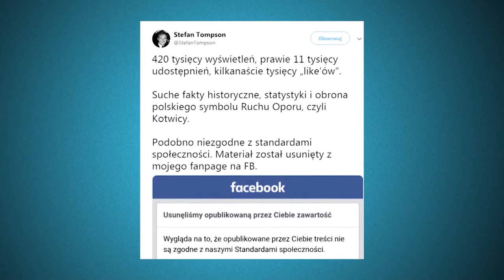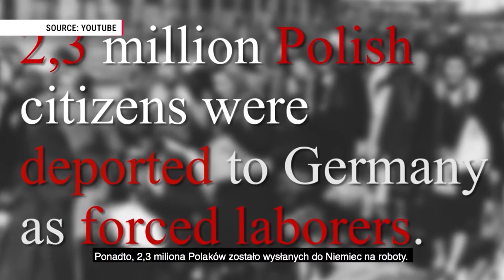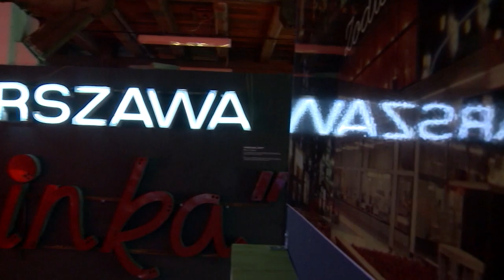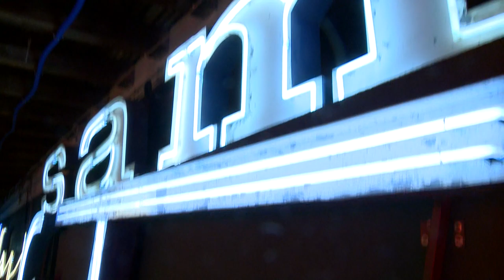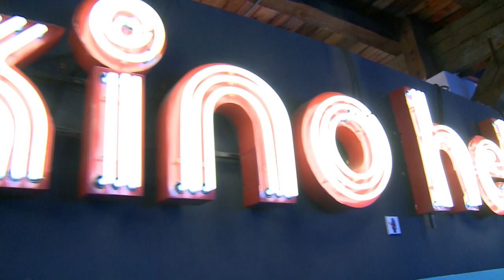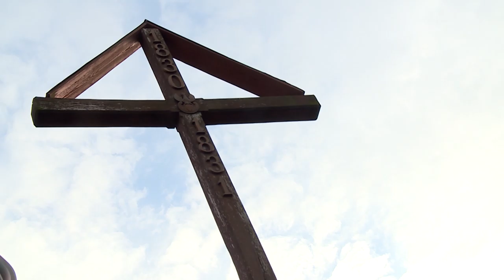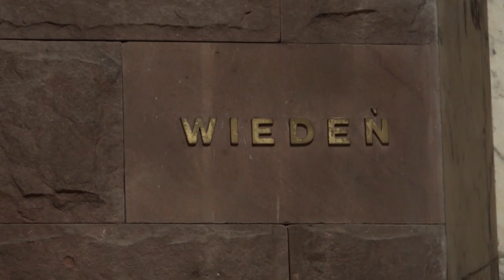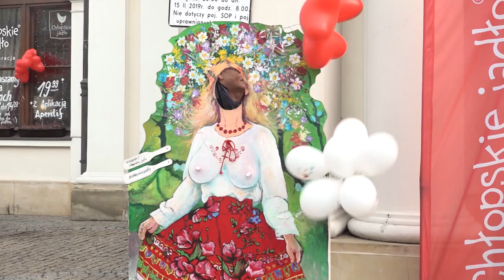POLAND DAILY 10 March 2019 Season 1 Episode 84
News from Poland and more:
Culture: Jon Carter talks to the owner of the Neon Museum Witold Urbanowicz about neons.
History: Benjamin Lee is discussing the November Uprising with historian Krzysztof Jabłonka.
Travel: William Richardson and Artur Górniewski talk about Warsaw's history while walking around the Old Town